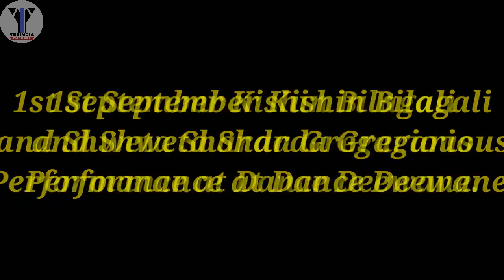Kishin Bilagali and Shweta Sharda Gregarious Performance at Dance Deewane | 2018 ||[YES INDIA]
Kishin Bilagali and Shweta Sharda Gregarious Performance at Dance Deewane
1st September Kishin Bilagali and Shweta Sharda Performance at Dance Deewane
Kishin Bilagali and Shweta Sharda Performance
Dance Deewane Performance
All information collected from google...
Image Sources: Instagram...